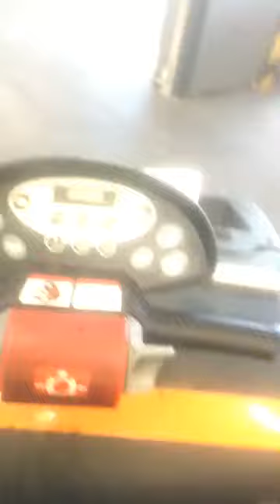BABIN MASOMBO ALOBI LE 20 MAI EKOYINDA LE 20 MAI NDE MAKAMBU